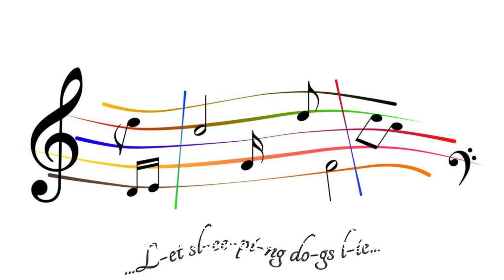Secrets of Melodious Echoes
🎶 Dive into the Eerie Harmony: 'The Haunting Melody' at Melodious Echoes 🎶

Embark on a mesmerizing journey with us to the heart of Raven's Hollow, where the echoes of a forgotten melody linger in the halls of an abandoned music box shop. Join Clara, a courageous musician, as she unravels the spectral secrets hidden within Melodious Echoes.

🕰️ The Enigmatic Melodious Echoes:
Explore the enigmatic music box shop that time forgot, where the Maestro's creations hold more than just musical tales. Delve into the mysteries that shroud the abandoned shelves and silent melodies waiting to be uncovered.

🎵 Clara's Encounter with the Supernatural:
Witness Clara's curious exploration as she opens a long-forgotten music box, unleashing an unsettling melody that transcends the boundaries of time. Shadows dance, and the room transforms into a spectral theater, revealing the haunting dance of the Maestro and the trapped souls within.

👻 Trapped Spirits and Ethereal Enchantment:
Discover the dark secret behind the music boxes—the Maestro's unintentional binding of spirits to his creations. Experience Clara's determination to release the trapped souls, battling supernatural forces as the haunting melody intensifies.

📜 Uncovering the Tragic Tale:
Join Clara and an elderly historian as they peel back the layers of Raven's Hollow, exposing the tragic tale of the Maestro. Learn how a man's pursuit of an otherworldly symphony led to the creation of Melodious Echoes—a silent sanctuary for trapped spirits.

💔 A Symphony of Release:
Witness Clara's courageous confrontation with each music box, each encounter releasing tormented souls and intensifying the haunting melody. The room pulsates with echoes of sorrow as Clara battles the supernatural forces that bind the spectral symphony.

🌌 Emerging from the Echoes:
In a climactic moment, the final note resonates, and the room falls silent. Clara emerges from Melodious Echoes, surrounded by fading echoes and a heavy heart. The shop, though still and silent, bears witness to the spectral symphony's final release.